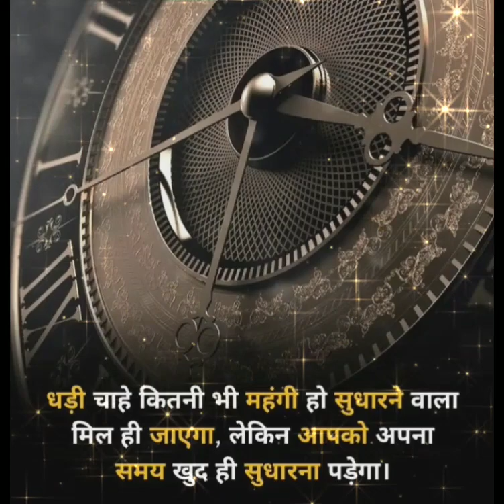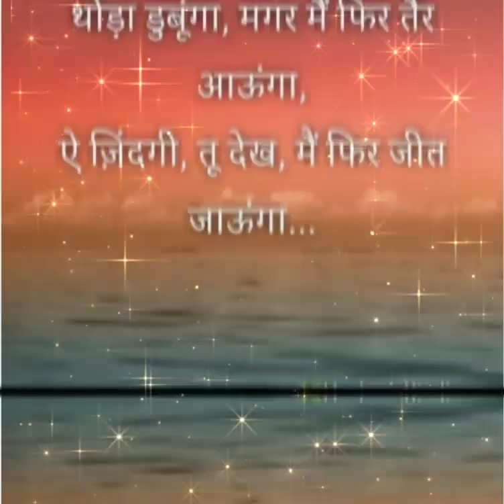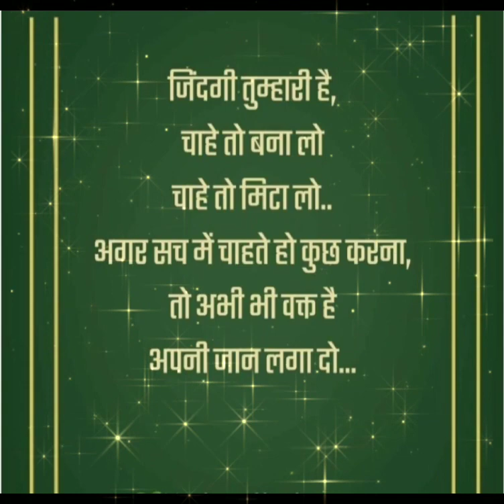jeena sirf mere liye song 💯 | upsc aspirants aim🎯 | ias motivation song🔥 | ips love💡💡 Sv Motivation📕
Hello friends.
💫 .,. [ Sv Motivation ]. 💫

यह वीडियो उन दोस्तों ( छात्रों ) के लिए बहुत महत्वपूर्ण है,  जो ARMY, IAS (Indian administrative service), IPS (Indian police service), UPSC (union public service commission) CA (Chartered accountant) और जो अपने जीवन में कुछ बड़ा हासिल करना चाहते हैं।   🇮🇳🇮🇳🇮🇳

अगर आप 1000 बार भी असफल हुए हैं, तो एक बार और दुगुनी जोश से 🎯 प्रयास करे क्योंकि हम असफल तभी होते हैं ,जब अपना 💯% नहीं देते।🇮🇳🇮🇳🇮🇳

संस्कृत की इस उक्ति का अर्थ है- शील ही सबसे बड़ा आभूषण है।अर्थात् मनुष्य का स्वभाव उसका चरित्र, आचरण, चाल-चलन, उसका अच्छा एवं उत्तम व्यवहार ही उसके गहने हैं। चांदी, सोने के गहने व्यर्थ है,अगर मनुष्य में विनम्रता नहीं, शिष्टता नहीं, उसकी वाणी में माधुर्य नहीं।

Our queries...

❣️___________Keep Your Love & Support___________❣️

Listen ad-free with YouTube Premium
Song Boss (feat. Rajvir)
Artist Prince Rose
Album Boss (feat. Rajvir)
Licensed to YouTube by Believe Music (on behalf of RN Digital Records - Modern Entertainment)